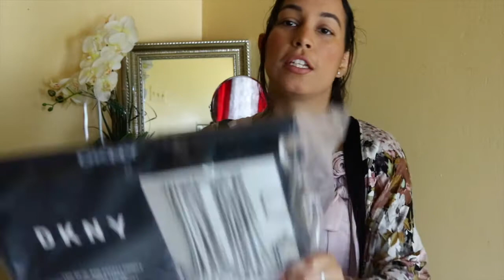NORDSTROM ANNIVERSARY SALE HAUL 2019😱| JASMIIIN JIMENEZ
Todays video is very exciting. Is all about the Nordstrom Anniversary Sale. The NSALE. Its finally open to the public until August 4th. HOORAY! That means lets take advantage of those sale because its a one year thing.

I hope you guys enjoy the video, as much as I did. Let me know what is your favorite item of the NSALE I would love to know.